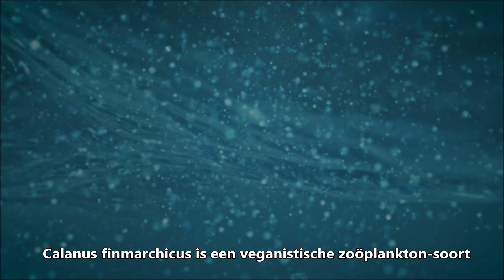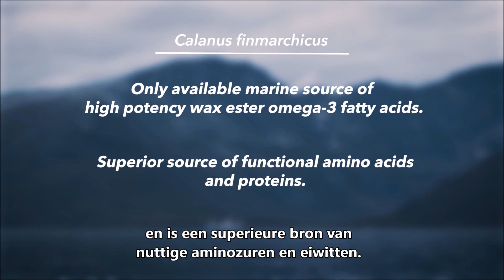[NL] Calanus Finmarchicus als duurzame bron van omega 3 olie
Calanusolie is de natuurlijke, onbewerkte olie afkomstig van Calanus finmarchicus. Dit schaaldiertje staat laag in de voedselketen en wordt geoogst in de schonere Noord-Atlantische Oceaan. Calanusolie is daardoor van nature vrijwel vrij van zware metalen en verontreinigingen.

Calanus finmarchicus heeft een hoge biomassa en vermeerdert zich zeer snel. De jaarlijkse productie – zo’n 300 miljoen ton – is vele malen hoger, dan de totale biomassa van vissoorten in hetzelfde gebied. Door een gepatenteerde technologie wordt er jaarlijks ongeveer 165.000 ton calanus geoogst. De Noorse overheid heeft bepaald dat er maximaal 30 miljoen ton calanus per jaar gevangen mag worden. Zo kan deze enorme biomassa duurzaam geoogst worden en is er geen sprake van overbevissing.

Voor het oogsten hoeft geen speciale apparatuur te worden gebruikt; vissers kunnen Calanus finmarchicus oogsten als nevenactiviteit. Het levert dus geen onnodige bijvangst op!